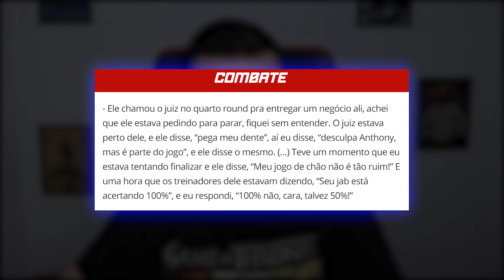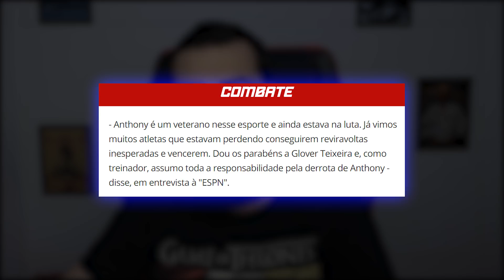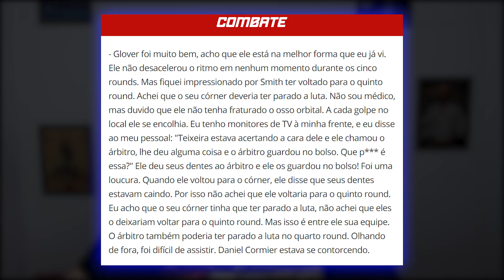DENTES A MENOS, NARIZ E OSSO ORBITAL QUEBRADOS - SMITH, GLOVER E DANA WHITE FALARAM SOBRE SURRA!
Confira as declarações de Glover Teixeira, Anthony Smith e Dana White sobre a surra que rolou no último UFC.